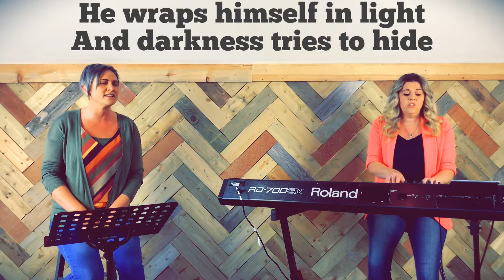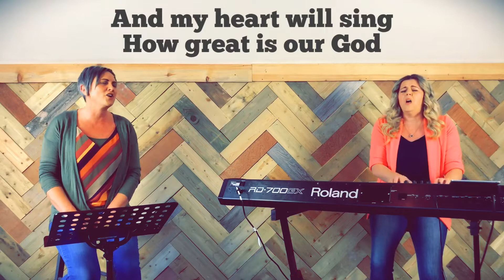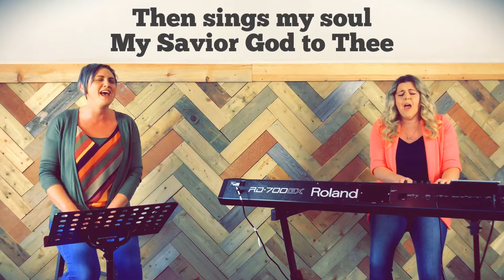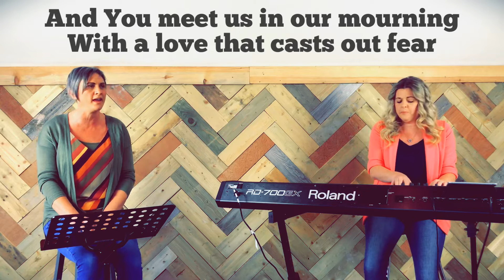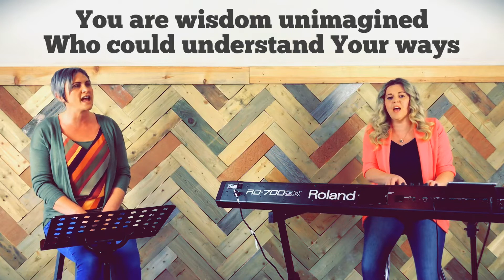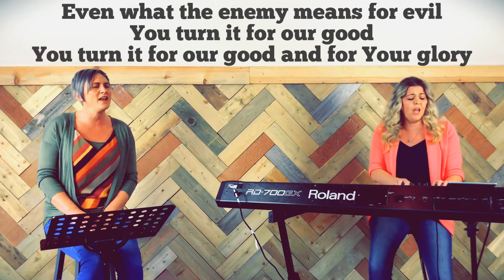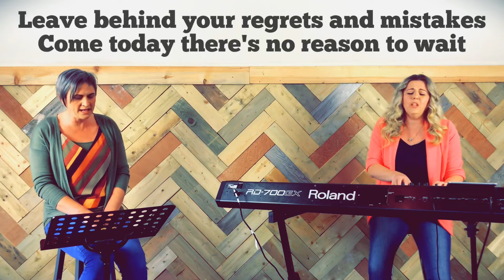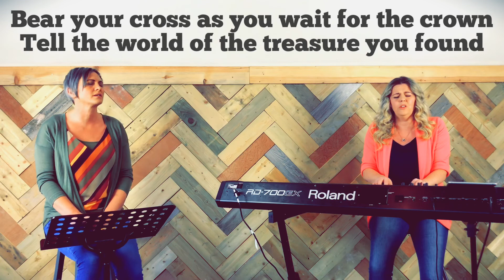15 May 2020 - Staying Connected Sunday Service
This morning in our Staying Connected Sunday Service we have one of our Elders - Brian McAdam sharing from God’s word and some of our worship team leading us in song as we worship God.